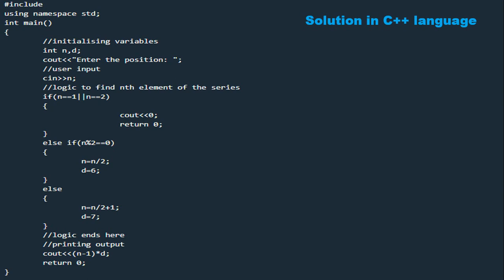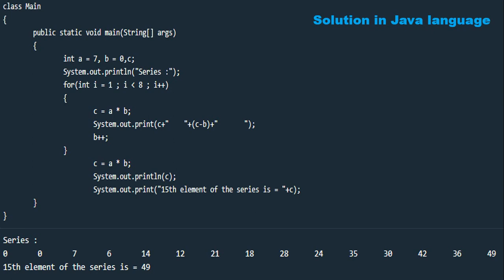coding questions for tcs digital | tcs digital capability assessment 2021 coding questions